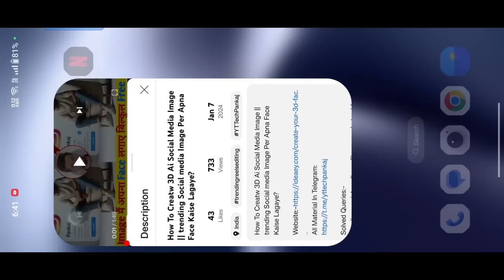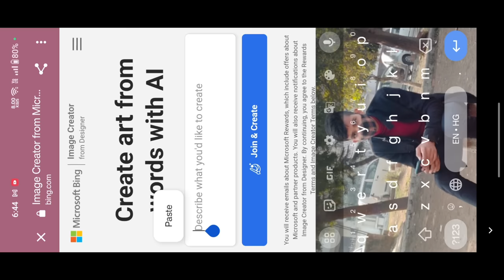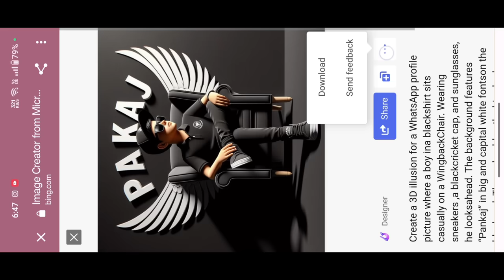Instagram Trending Name Photo Video Editing || create 3D Ai Wings Name Image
Solved Queries:-
facebook profile name photo video editing
instagram profile name photo video editing
photo editing
video editing
how to edit like instagram trending video
create images with bing image creator tool
insta facebook video editing

happy new year 2024 t-shirt name video editing
786 writes 21 name video editing